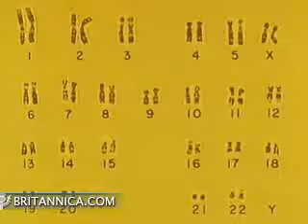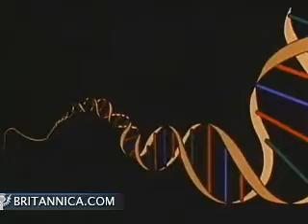Chromosomes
Chromosomes: Carriers of Genetic Material